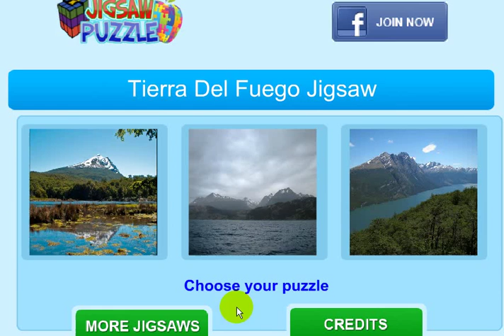tierra del fuego jigsaw game Friv Lgirlgames - Y69.org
tierra del fuego jigsaw